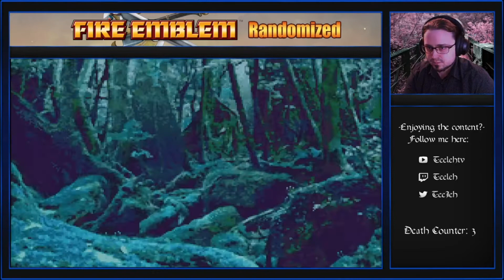Randomized Fire Emblem: The Sacred Stones - Ep. 23 “Corruption”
Game Title: Fire Emblem: The Sacred Stones
Current Mode: Hard Mode
Randomizer: Yune: A Universal Fire Emblem Randomizer
-Base Stat Randomization: +/- 5
-Randomized Constitution: +/- 5 (Min Con: 6)
-Randomized Affinity
-Randomized Rewards
-Randomized Playable Characters (Including Lords, Thieves, & Special Classes)
-Randomized Recruitment (All of the above + cross-gender assignments & Creature Campaign NPCs!)
-Randomized Enemies w/ 100% of improved weapons!
-Randomized Bosses (With boosted stats and a 100% chance for improved weapons!)

Fire Emblem is the intellectual property of Intelligent Systems. I take credit only for the creatively transformative video thumbnails, the streaming layout, the gameplay, and the commentary. This content is not monetized.

A big shout out to the hard-working coders of Yune. It's a great randomizer that can be used for multiple Fire Emblem titles. If you'd like to try your hand at a random FE playthrough, give Yune a shot!